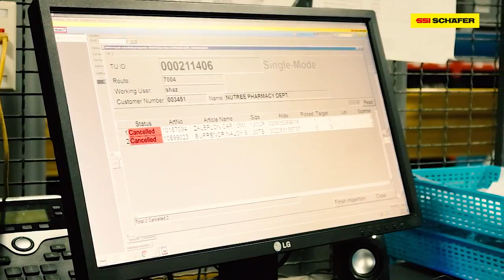SOLUTIONS FOR THE HEALTHCARE & COSMETICS INDUSTRY | SSI SCHAEFER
SSI SCHAEFER provides solutions to automate processes, guarantee security, and optimize supply capabilities.